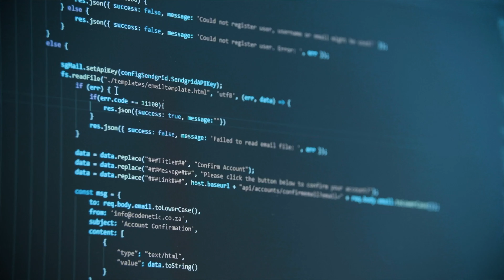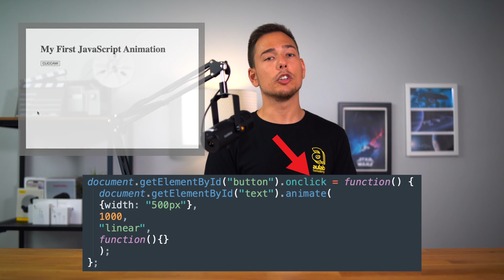Come creare ANIMAZIONI in JAVASCRIPT?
Per rendere un sito web dinamico e coinvolgente servono le animazioni.
In questo Javascript ci è molto utile!

In questo video vediamo delle animazioni molto semplici per capire le funzioni che ci sono dietro e che possiamo applicare anche a quelle più complesse.

Vuoi entrare anche tu nel mondo digital & tech?